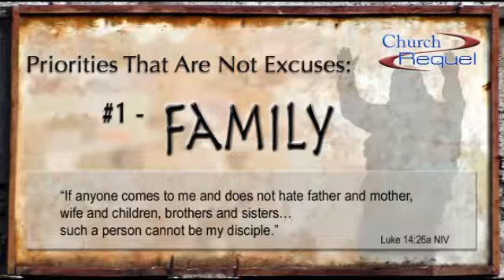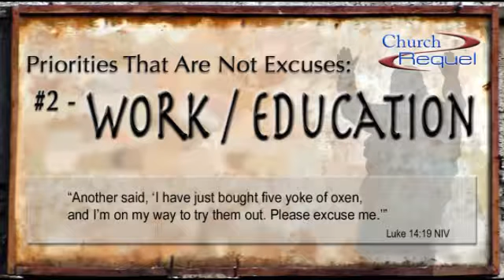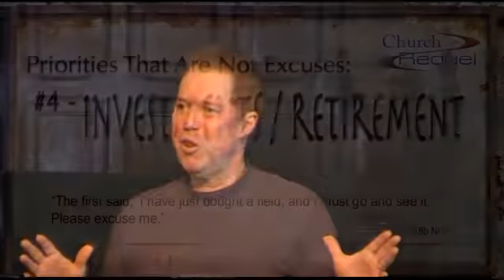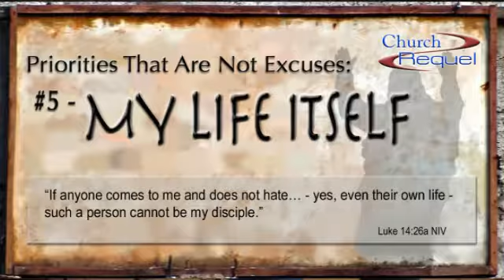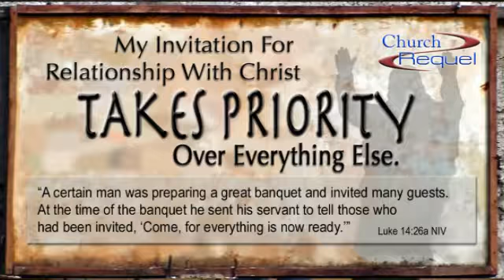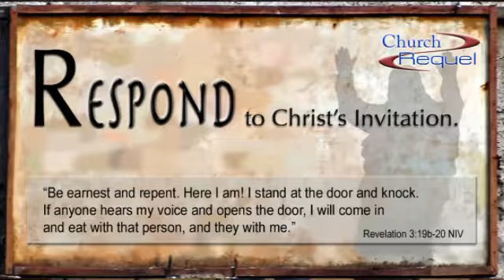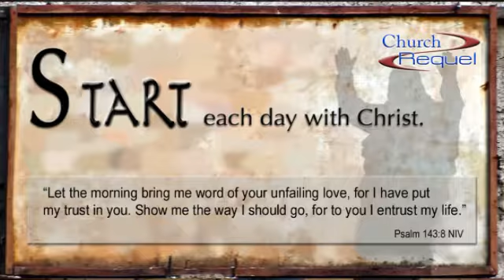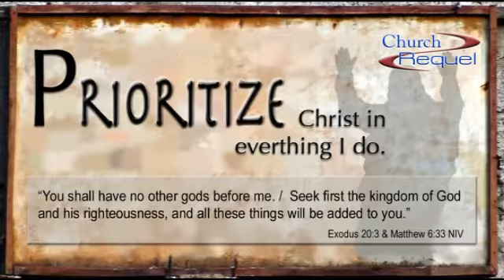The No-Excuses RSVP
Good. Better. Best. When it comes to making life choices, God is not satisfied with good or even better choices. He wants what is best for me. Especially when it comes to my relationship with God. So when God grants an invitation to His banquet, my RSVP must be “yes” and “now.” What keeps you from saying “yes” and “now” to God’s invitation? We study Jesus’ parable in Luke 14:15-26 and along the way consider how to make certain our RSVP is always the right one.